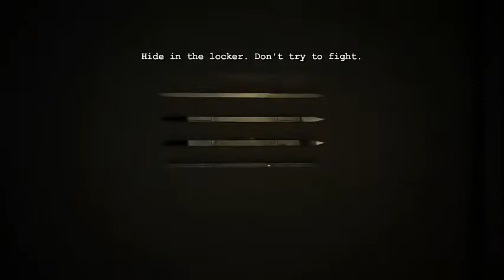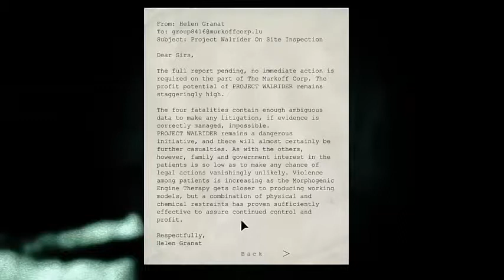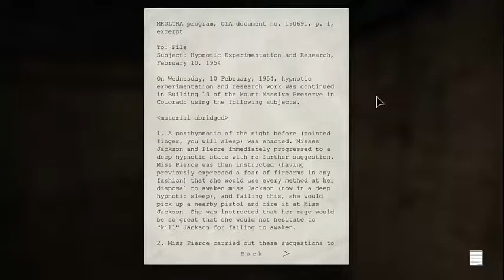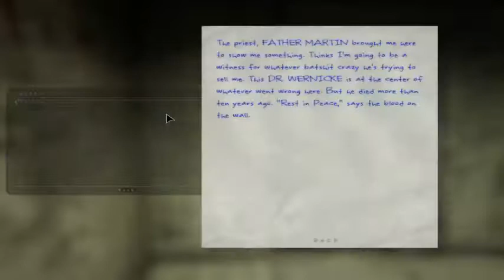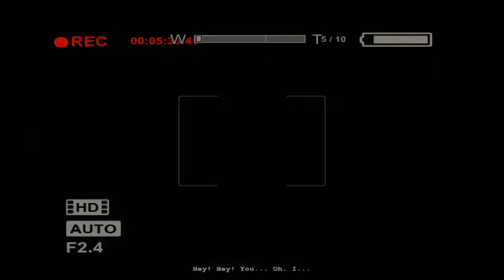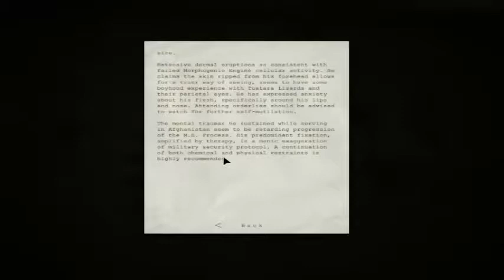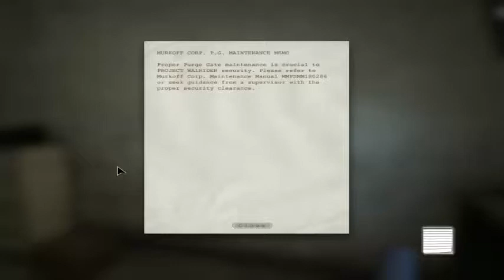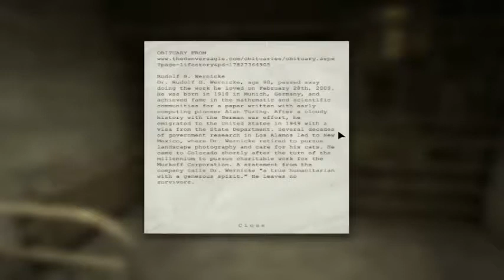Outlast gameplay walkthrough (Part 2) without comentry